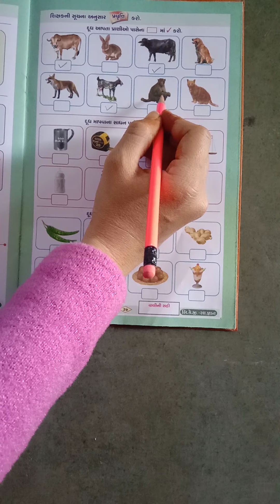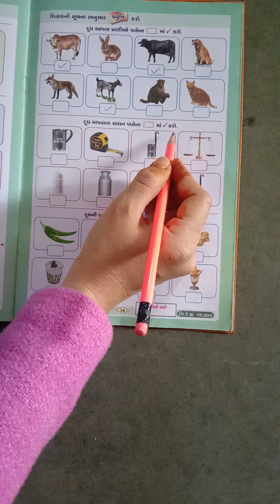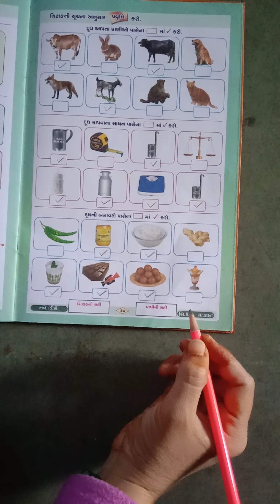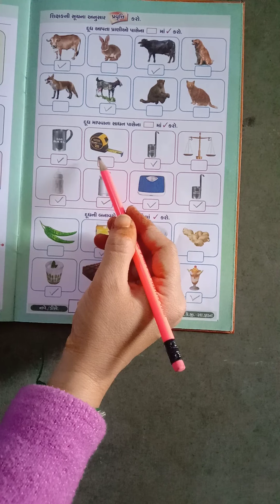Opera International School Std:Sr.k.g. Sub:G.k. Sem-2 દૂધ ના ઉપયોગો